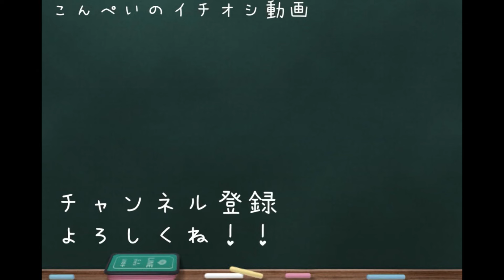お気に召さなかったみたい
これじゃない